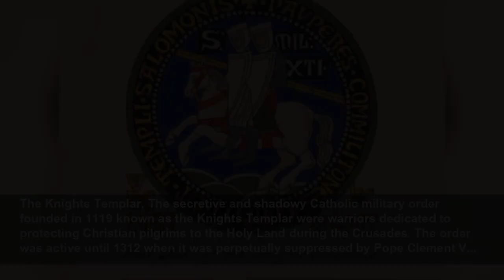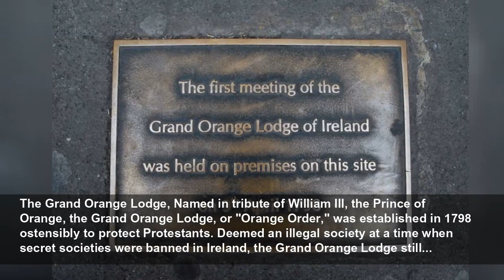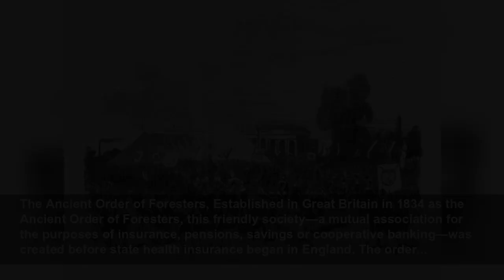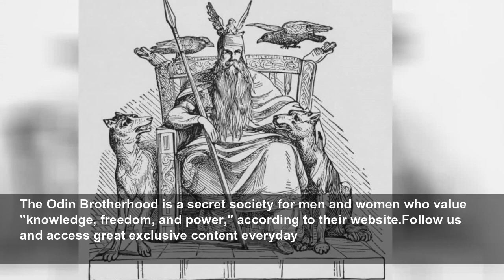International secret societies you didn't know existed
History over the centuries has witnessed the founding of numerous clandestine underground groups, orders, and organizations. Many of these secret societies are shrouded in mystery, their members choos...
StarsInsider
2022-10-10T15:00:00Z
International secret societies you didn't know existed, History over the centuries has witnessed the founding of numerous clandestine underground groups, orders, and organizations. Many of these secret societies are shrouded in mystery, their members choosing to keep themselves and their...
Founded in 1776 in Bavaria by Adam Weishaupt (1748–1830), the Illuminati remains one of the most discussed and controversial clandestine groups ever created. Over the course of its near 250-year history, the Illuminati have been at the center of numerous global conspiracy theories and been dubbed...
Ancient Mystical Order Rosae Crucis, Also known as the Rosicrucian Order, this worldwide brotherhood is a community of mystics who study and practice the metaphysical laws governing the universe. Members claim to possess esoteric wisdom handed down from ancient times. A spiritual and cultural...
The Knights Templar, The secretive and shadowy Catholic military order founded in 1119 known as the Knights Templar were warriors dedicated to protecting Christian pilgrims to the Holy Land during the Crusades. The order was active until 1312 when it was perpetually suppressed by Pope Clement V...
Founded in Bohemia by Count Franz Anton von Sporck in 1695, the International Order of St. Hubertus is a worldwide organization and knightly order of hunters and wildlife conservationists. Members of the worldwide, male-only society wear dark-green robes emblazoned with a large cross and the...
The Freemasons, Much has been written about Freemasonry. These fraternal organizations trace their origins to the Middle Ages in Europe and local guilds of stonemasons, who identified one another via signs of their trade, like the builder’s square and compass in Freemasonry’s now-iconic symbol.
Founded in 1832, Skull and Bones is an undergraduate senior secret student society at Yale University in New Haven, Connecticut. The Skull and Bones lodge is otherwise known as the "tomb" (pictured). Both John Kerry and George Bush were members of Yale's secretive Skull and Bones society. Many...
The Patriotic Order of Sons of America, Established in Philadelphia in 1847, the Patriotic Order of Sons of America (P.O.S. of A.) is a fraternal organization that dates back to the early days of the American Republic. Once one of the most popular and influential orders in the United States—but...
The Improved Benevolent and Protective Order of Elks of the World, Established in 1897 in the United States, the Improved Benevolent and Protective Order of Elks of the World (IBPOEW) is an African-American fraternal order modeled on the Benevolent and Protective Order of Elks. The secretive...
The Independent Order of Odd Fellows, Founded in 1819 in Baltimore, Maryland, though with several unofficial Odd Fellows Lodges recorded as early as 1812 in New York City, the Independent Order of Odd Fellows (IOOF) in fact has its roots in early 18th-century England. The IOOF, which is still...
The Grand Orange Lodge, Named in tribute of William III, the Prince of Orange, the Grand Orange Lodge, or "Orange Order," was established in 1798 ostensibly to protect Protestants. Deemed an illegal society at a time when secret societies were banned in Ireland, the Grand Orange Lodge still...
The Knights of Pythias, A fraternal organization and secret society founded in 1864 in Washington, D.C. by Justus H. Rathbone (1839–1889), the Knights of Pythias was established on the ideals of loyalty, honor, and friendship. The still-active order is named after the Greek legend 'Damon and...
The Molly Maguires were an Irish 19th-century secret society active in Ireland, Liverpool, and parts of the Eastern United States, notably Pennsylvania. The society was notorious for its activism and the violent conflicts between its members and the state's coal-mining officials. In the 1870s, 24...
P2 Lodge, Propaganda Due, or P2, was a Masonic lodge founded in Italy in 1877. After its Masonic charter was revoked in 1976, P2 developed into a a clandestine, anti-communist, anti-Soviet, anti-leftist, radical right organization that was later headed by Licio Gelli. P2 was an influential secret...
While not strictly a secret society like the Illuminati or Freemasons, the Bilderberg Group has raised plenty of eyebrows over its strict adherence to privacy. Bilderberg gets its name from the Hotel de Bilderberg in the Netherlands, where the first Bilderberg Meeting was held in 1954 when...
T